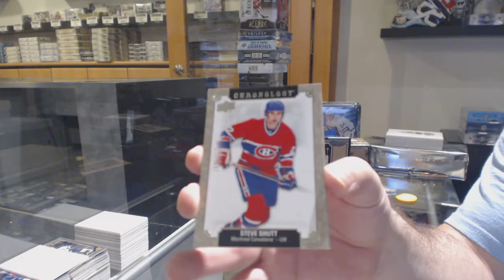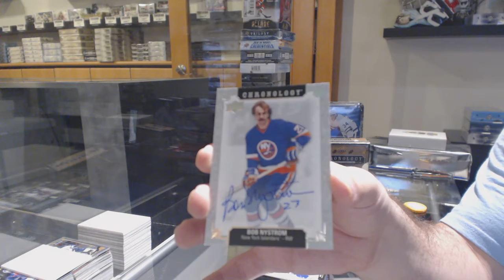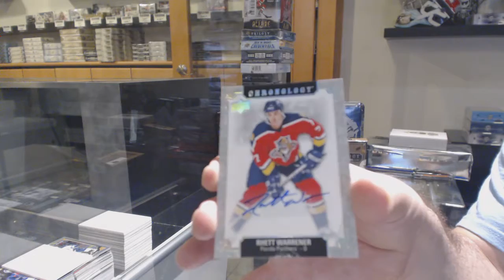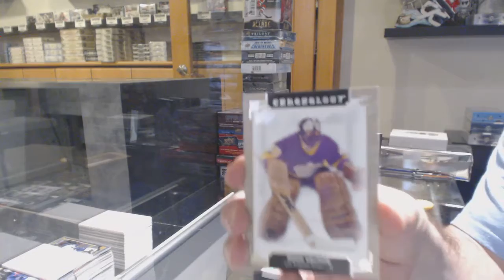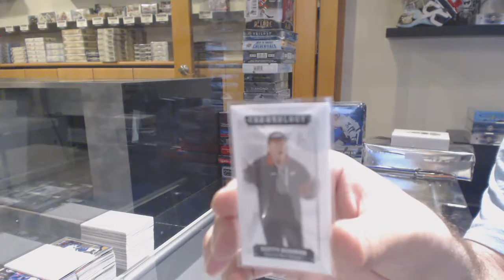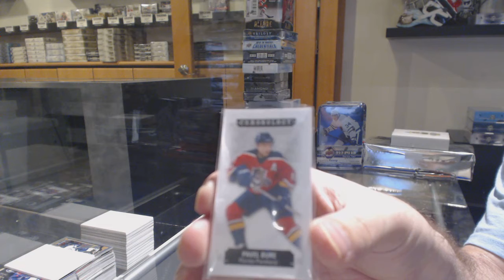18-19 Upper Deck Chronology Hockey 4 Box Break - C&C GB #11,509